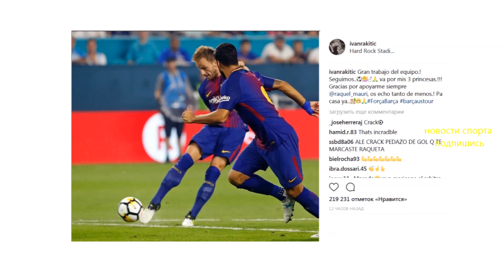Конфликт Ракитича и рефери, МЮ пополнится третьим новичком, ПСЖ взял трофей. Новости футбола.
Поддержи развитие канала:
Главные новости в европейском футболе, Начало сезона во французской лиге уже не за горами, 4 августа начинается чемпионат, а 29 июля был разыгран супер кубок Франции. В котором после неубедительной игры на международном кубке чемпионов, Пари сен жермен взял первый трофей, в этом сезоне, обыграв чемпиона Франции Монако. 1-2 Сидибе на 30 минуте счет открыл, на 51 Дани Алвес его сравнял, и Рабьо на 63 принес парижанам победу. А вот на самом кубке чемпионов в США, после вчерашней победы Барселоны над Реалом, полузащитник каталонцев Ракитич сообщил, о том, что его оскорбил судья, причем сделал это трижды. Об этом поведала испанская газета Марка. На 7 минуте хорват забил гол, провел на поле весь матч, а во втором тайме между ним и арбитром возник спор. Также участники конфликта немного потолкались. По словам самого Ивана, его очень тяжело вывести из себя, но арбитр постарался конкретно. Правда, что именно американец наговорил хорвату не сообщается. А вот Жозе Моуриньо ждет пополнения, в своем клубе естественно, По сообщению SKY Sports, Манчестер достиг соглашения с Челси, и уже в ближайшее время объявит о трансфере Неманья Матича. Напомню, что итальянский Ювентус грозился приобрести серба, который входил в список интересов старой сеньоры,  Но переход Матича в из Челси в Юнайтед – дело решенное. Трансфер обойдется красным в 44 млн евро. Матич станет третьи новичком Манчестера, этим летом как вы знаете МЮ уже приобрел Ромелу Лукаку и Виктора Линделёфа. Рекомендую собственно ролик посвященный международному кубку чемпионов.